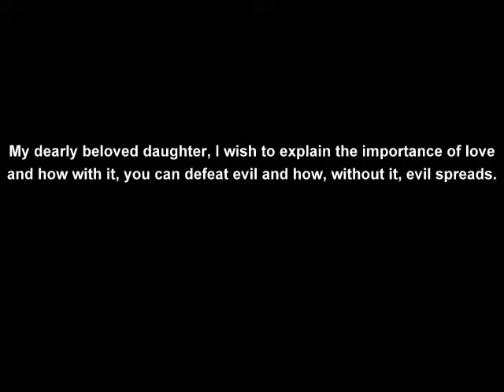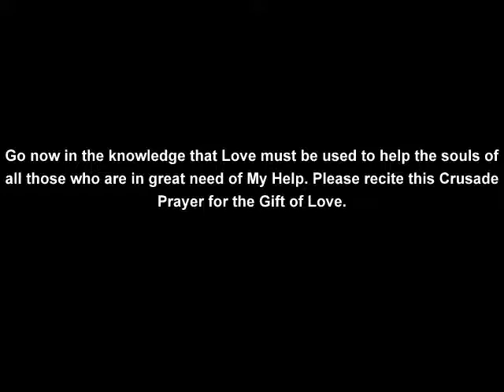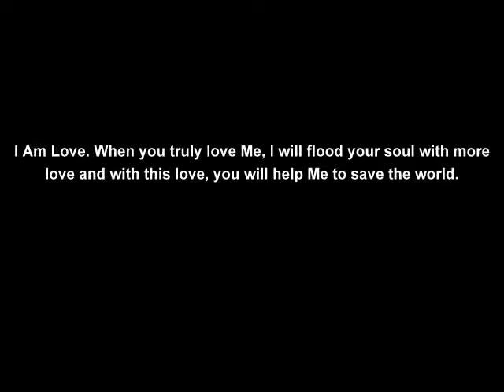ANONYMOUS ANGELIC ARMY - REAL LOVE